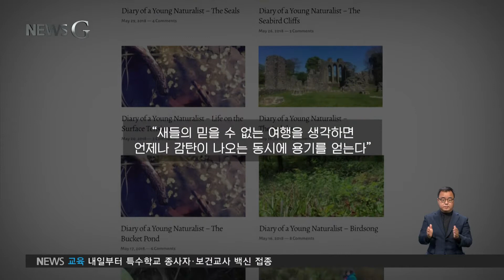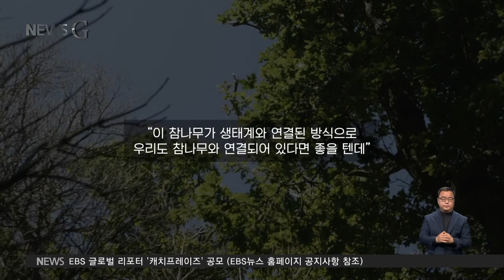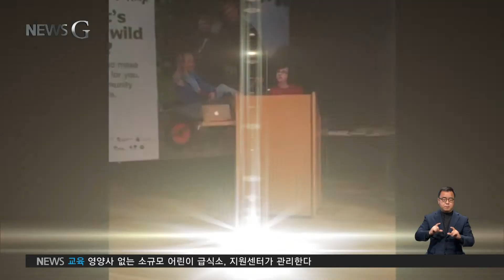2021. 04. 07 [뉴스G] 15살 자연주의자 다라 매커널티의 일기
마지막으로 뉴스G 내용은 ‘봄’이랑 연관되는 주제라고요.

최이현 기자
생명이 소생하는 계절인, 봄이 찾아오면 자연이 주는 큰 위안을 느끼게 되죠.

곤충과 꽃, 이끼와 같은 자연의 모습을 자신만의 언어로 기록한 아일랜드의 청소년이 있습니다.

오늘 뉴스G에서는 15살 자연주의자, ‘다라 매커널티’를 만나보시죠.

[리포트]

‘다라 매커널티’는 어렸을 때 자폐증과 아스퍼거 증후군을 진단받았는데요

자폐증이 있다는 이유로 학교에서 심한 괴롭힘을 당했습니다.

상처와 불안 속에서 살던 그에게, 자연은 안정감과 위로를 주었습니다.

그는 정원과 숲의 자연을 가까이 관찰하면서, 블로그에 일기를 올리기 시작했죠.

주변에서는 그가 한 단락도 제대로 쓸 수 없을 거라고 부정적으로 얘기했지만, 그의 목소리는 한 편의 책이 되어 세상에 나왔습니다.

봄이 시작하는 춘분에서 시작한 책은 사계절을 돌아 다시 춘분에서 끝나는데요.

대륙검은지빠귀부터 개구리, 토끼, 민들레까지 책은 자연의 경이로움을 담고 있습니다.

매커널티의 오랜 관찰이 만들어 낸 섬세한 표현과 날카로운 감수성은 깊은 통찰을 줍니다.

책이 출간된 후 수많은 언론에서 그의 일상을 조명했고 출간과 동시에, 미국, 중국 등 14개국에 판권이 계약되었습니다.

이제 매커널티는 사람들의 무관심 속에서 파괴되는 자연을 지키기 위해 목소리를 높이고 있습니다.

BBC 스프링워치, 데일리 미러 등 여러 기관에서 환경 보호 활동을 하며, 영국 왕립동물학대방지협회와 제인 구달 협회의 홍보 대사로도 활동 중인데요.

조류 보호 활동으로 왕립조류협회에서 최연소로 메달을 수상하기도 했습니다.

세상에 상처받은 소년이, 자연을 통해 배우고, 용기를 얻고, 세상 밖으로 다시 나아가는 모습이 많은 사람에게 울림을 주고 있습니다.